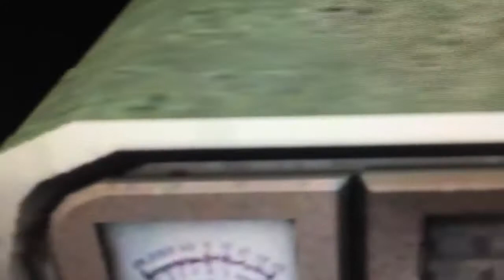Steve’s New PC Setup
I’ll br making better quality videos with this baby!

And if you are asking, yes I moved.